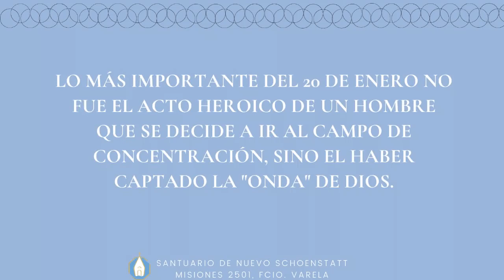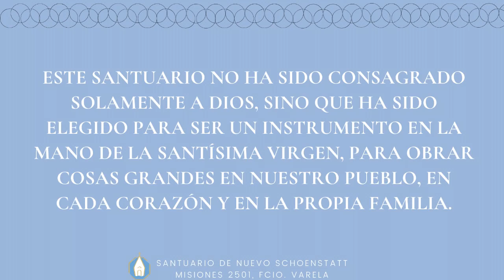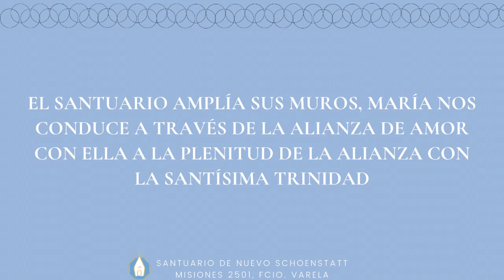Schoenstatt Argentina - 20 de Enero | Segundo Hito de Schoenstatt y bendición Santuario Nacional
Canal oficial de videos de YouTube del Movimiento de Schoenstatt en Argentina